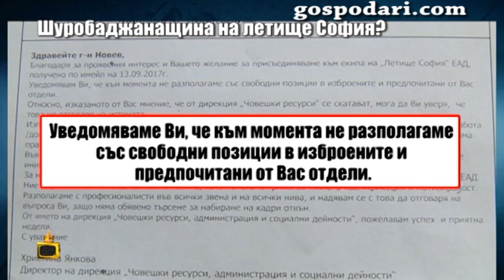Как летище София от години назначава хора без конкурси?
Скъпи приятели, към нас се обърна зрител, който поиска да разкаже за нередности около назначаването на служители на летище "София". Да чуем неговия разказ...